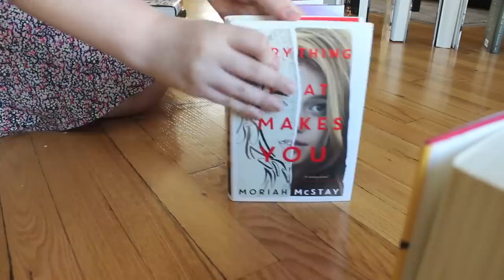Domino Challenge | Booktube-A-Thon Day #1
Use the code "BOOKTUBEATHON10"!